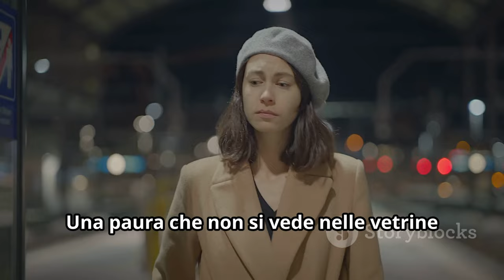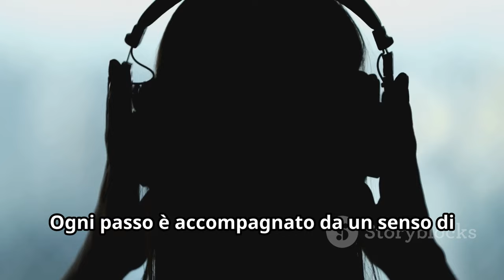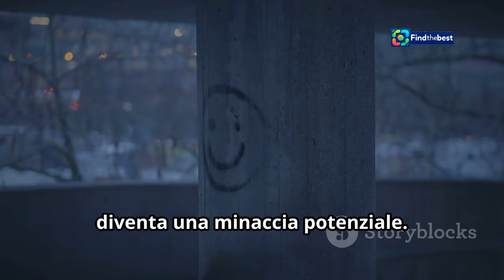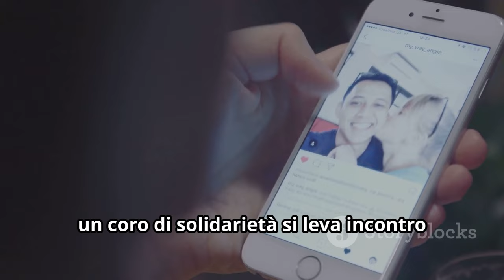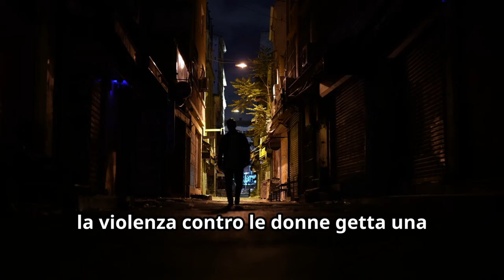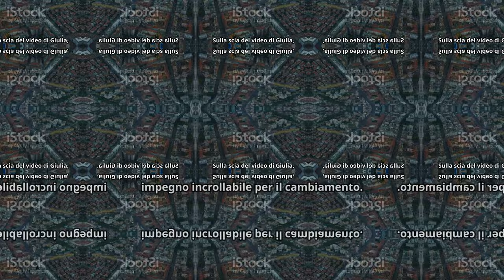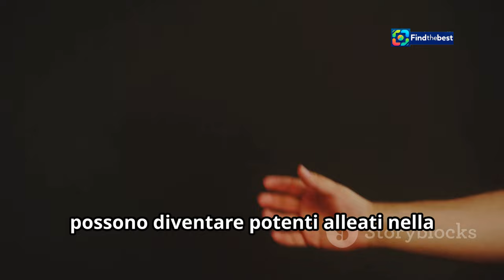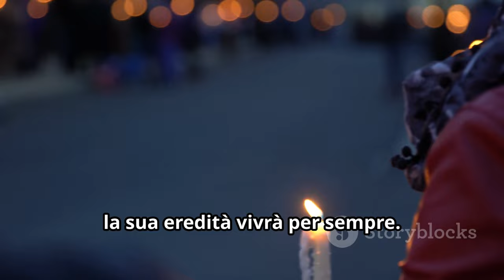Apple Studio Display: L`Accoppiata Perfetta con il Mac Mini a Prezzo Storico!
OUTLINE:
00:00:00 A City Holds its Breath
00:01:54 Raw Emotion Grips Milan
00:03:44 Giulia's Daily Reality
00:04:21 Support and Skepticism Collide
00:05:02 Women's Voices Resonate
00:05:39 A Global Nightmare for Women
00:06:15 A Call for Action Ignites
00:06:49 Solutions for a Safer City
00:07:27 A Collective Responsibility
00:08:02 A Spark for Change

 l&amp;#39;accoppiata perfetta con il Mac Mini, oggi a un ...:https

**Category:**
Science & Technology

**Description (Italian):**
🎉 **Scopri l'Apple Studio Display!** 🎉
Se hai un **Mac Mini** o stai pensando di acquistarne uno, non puoi perderti questa occasione! L'Apple Studio Display è ora disponibile a un prezzo storico di **1.549€**! 💻✨

👉 Con una risoluzione **5K**, luminosità di **600 nit** e un miliardo di colori, questo monitor è perfetto per creativi e professionisti! 📸🎨
🔊 Dotato di tre microfoni di qualità professionale e audio spaziale, rende ogni videochiamata e produzione audio un'esperienza unica!

🖥️ **Caratteristiche principali:**
- Risoluzione 5K
- Inquadratura automatica da 12MP
- Porte Thunderbolt 3 e USB-C
- Supporto all'inclinazione regolabile

🔗 **Vedi l'offerta su Amazon** e rimani aggiornato sulle ultime promozioni! 📲💥

**Description (English):**
🎉 **Discover the Apple Studio Display!** 🎉
If you have a **Mac Mini** or are thinking about getting one, you can't miss this opportunity! The Apple Studio Display is now available at a historic price of **€1,549**! 💻✨

👉 With a **5K resolution**, **600 nit** brightness, and a billion colors, this monitor is perfect for creatives and professionals! 📸🎨
🔊 Equipped with three professional-quality microphones and spatial audio, it makes every video call and audio production a unique experience!

🖥️ **Key Features:**
- 5K resolution
- 12MP auto-framing camera
- Thunderbolt 3 and USB-C ports
- Adjustable